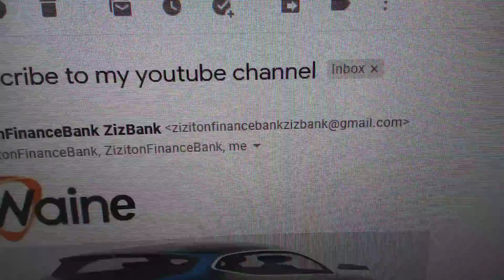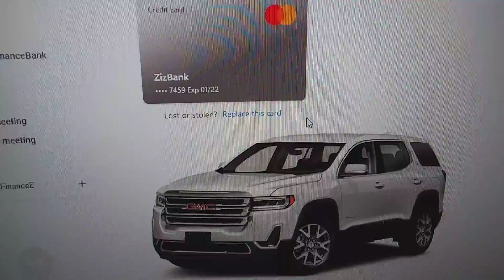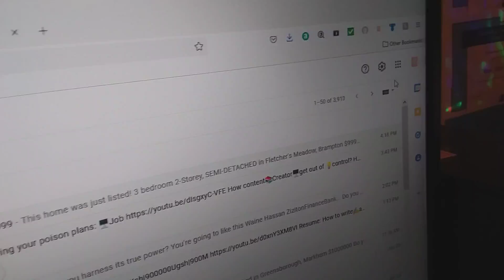Please subscribe to my🏦YouTube📸channel🎓: Thanks alot 20M🏘views and returning one🏢: Improving💸my💳logo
📸views fearing your poison plans: 🖥Job How content📚Creator🖥get out of 💡control? How you lost your content? 📸views fearing your poison plans What💸is📚the💳cost💸of📱starting🖥a💻business🎓in💸Canada|Kenya|Uganda? $367|$100000|37000Ksh|900000Ugsh|900M Resume: How to write✍a resume, win a job? How to apply for Gov't Subsidized🏘Housing? Youth💸age 17-40 Cost💸of 1/2/3 🏢apartment🏗unit for sale, rental, 🏘Home🏠rental & sale in Canada: 🏚5Bedrooms🏡5bathrooms Make up application for💸my💳basic skin smoothness: 💸I am not expert enough to remove rough skin, hair Cost of living in Canada with📑driving🚗& travel transportation for💸me💳&💸your💳family👪: Startup💸$900000 Cost of living, where do you shop💸Waine💳Hz💸💸per monthly in Canada as a businessman & a single person? How💸Waine💸Hassan💸Ziziton💸Payroll💸Administrative💸work? This is how we💸Payroll💳Administrate💸within💸Pay How💸Ma'di💸Sudanese💸abroad in Ontario Canada fired the black thief:💳PressBoards💸Waine💸Hassan💸Ziziton📑 Ogu ogu ogu: Ogukurii Vs Ogurii 💸Ma'di💸Meeting London Ontario Canada🇨🇦held by 💸Waine💳Hassan💸Ziziton📑 How to help💸new💸immigrants💸personal💸growth their business💳ownership in💸Canadian💸Industrial💸markets💸💸 Earn money online: Subscribed like👍comment shared: WSIB HRSDC ODSP OW EI: Waine💳Hassan💸Ziziton💸$300K Black thief hired white quick note writer using these TD/SCOTIABANK/BMO Bank cards, I left with💳RBC💸 How to travel, get Black thief fired? How I trust💯% my💸ownership with💸TD/SCOTIABANK/BMO Since💸💸💸2004 Black thief hired, turn white quick note📝even own TD/BMO/SCOTIABANK/CIBC/HSBC/RBC/NB: More gov't than you💸💸💸 Microsoft rewards: Sendwave: 1XBet: M-pesa: ZizitonFinanceBank ZizBank Computerized Media Recovery win Waine Hz own Boss when it come to my computerized Business Ownership, it's work💪I don't ask for help Waine Hz own boss as my business is concerned, Change my name and password, my role responsibilities I'm not after watch later and add to queue: Most expensive youtubers beguna: I'm afraid I don't know How to stop✋confused📧letterhead📑those scam bills✉company sending to tenants: Avoid high taxpayment💸🏘 How I loose all myself brands new African SUV: Sedans: Pickuptrucks🚚Highest taxpayment: Minimum wage (For kids and families) How I lost💯viewers/subscribers yesterday after receive trend letter✉in the email📧Dr. ask for entry 9M views/Subscribers except covid19/omicron challenge killed it again, after beg beg ask for omicron entry test - I yield and refused - we both end fighting with the asks group of Canada, what're they looking for - badass and weakness: Backlocker won disadvantages, failed totally regret, tested me if I can give up on their bad habits Lockdown failed: Beg home beg beg tired of their routines: Guys isn't easy sitting Roadside to Love🏘 Countryside jobs fitting your needs or not: Lazy under consideration avoid back-lock: Not all in car 📚🏡🏠🏚🏘🏗🏢🏦🔦📷📹💳💸💸💸💸💸💸📚📑📦📂💸💸💸💸💸💸💸💸💸💸💸💸💸💸💸💸💸💸💸💸💸💸💸💸💸💸💸💸💸💸💸💸💸💸💸💸💸💸💸💸💸💸💸💸💸💸💸💸💸💸💸💸💸💸💸💸💸💸💸💸💸💸💸💸💸💸💸💸💸💸💸💸💸💸💸💸💸💸💸💸💸💸💸💸💸💸💸💸💸💸💸💸💸💸💸💸💸💸💸💸💸💸💸💸💸💸💸💸💸💸💸💸💸💸💸💸💸💸💸💸💸💸💸💸💸💸💸💸💸💸💸💸💸💸💸💸💸💸💸💸💸💸💸💸💸💸💸💸💸💸💸💸💸💸💸💸💸💸💸💸💸💸💸💸💸💸💸💸💸💸💸💸💸💸💸💸💸💸💸💸💸💸💸💸💸💸💸💸💸💸💸💸💸💸💸💸💸💸💸💸💸💸💸💸💸💸💸💸💸💸💸💸💸💸💸💸💸💸💸💸💸💸💸💸💸💸💸💸💸💸💸💸💸💸💸💸💸💸💸💸💸💸💸💸💸💸💸💸💸💸💸💸💸💸💸💸💸💸💸💸💸💸💸💸💸💸💸💸💸💸💸💸💸💸💸💸💸💸💸💸💸💸💸💸💸💸💸💸💸 💸💸💸💸💸💸💸💸💸💸💸💸💸💸💸💸💸💸💸💸💸💸💸💸💸💸💸💸💸💸💸💸💸💸💸💸💸💸💸💸💸💸💸💸💸💸💸💸💸💸💸💸💸💸💸💸💸💸💸💸💸💸💸💸💸💸💸💸💸💸💸💸💸💸💸💸💸💸💸💸💸💸💸💸💸💸💸💸💸💸💸💸💸💸💸💸💸💸💸💸💸💸💸💸💸💸💸💸💸💸💸💸💸💸💸💸💸💸💸💸💸💸💸💸💸💸💸💸💸💸💸💸💸💸💸💸💸💸💸💸💸💸💸💸💸💸💸💸💸💸💸💸💸💸💸💸💸💸💸💸💸💸💸💸💸💸💸💸💸💸💸💸💸💸💸💸💸💸💸💸💸💸💸💸💸💸💸💸💸💸💸💸💸💸💸💸💸💸💸💸💸💸💸💸💸💸💸💸💸💸💸💸💸💸💸💸💸💸💸💸💸💸💸💸💸💸💸💸💸💸💸💸💸💸💸💸💸💸💸💸💸💸💸💸💸💸💸💸💸💸💸💸💸💸💸💸💸💸💸💸💸💸💸💸💸💸💸💸💸💸💸💸💸💸💸💸💸💸💸💸💸💸💸💸💸💸💸💸💸💸💸💸💸💸💸💸💸💸💸💸💸💸💸💸💸💸💸💸💸💸Waine Hassan Ziziton How to get your smartphone calling: Click Google Store: Text Free: Then install the app: You're 📞done